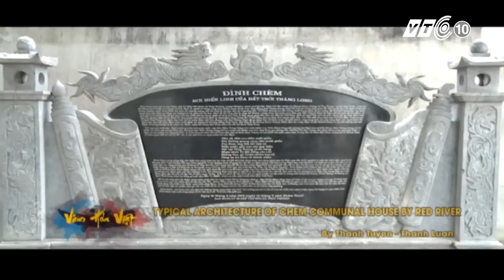VTC Tin Mới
Kiến trúc độc đáo đình Chèm bên sông Hồng